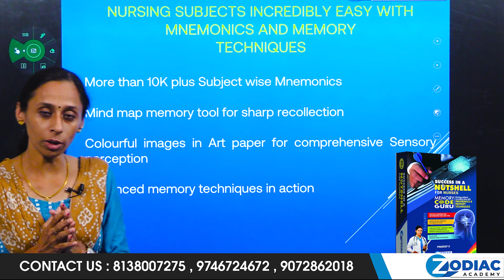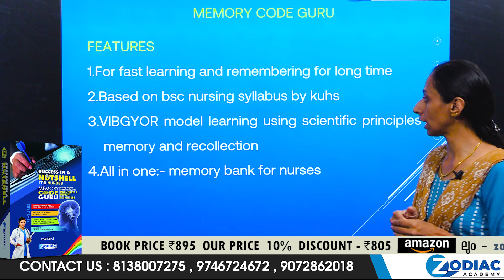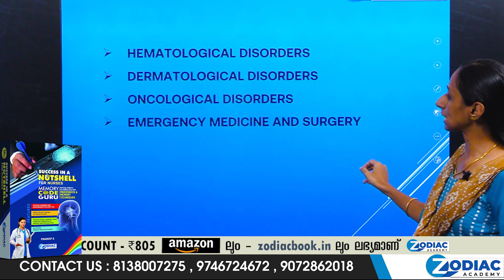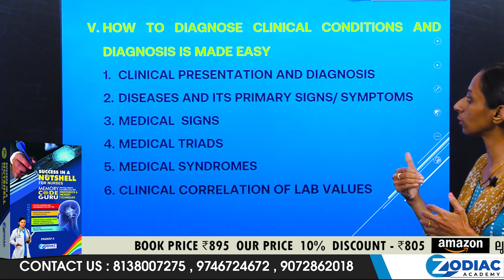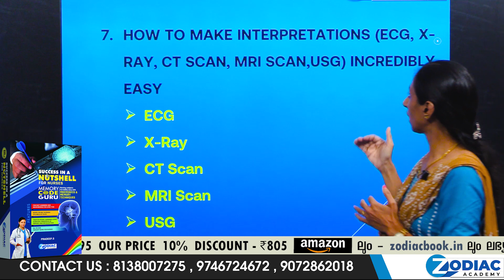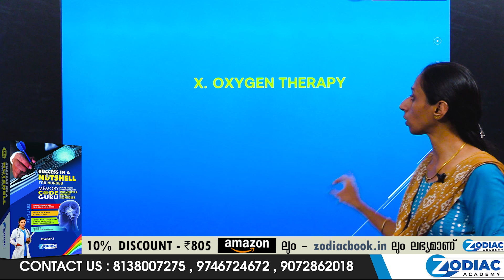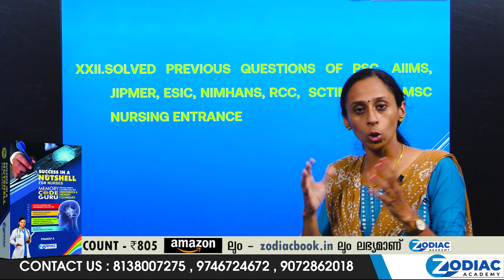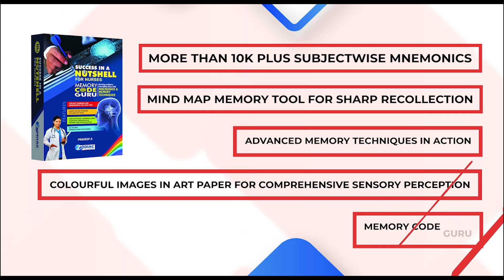SUCCESS IN A NUTSHELL 3RD EDITION - Zodiac Academy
NURSING SUBJECTS INCREDIBLY EASY WITH MNEMONICS AND MEMORY TECHNIQUES

More than 10K plus Subjectwise Mnemonics

Mind map memory tool for sharp recollection

Colourful images in Art paper for comprehensive Sensory perception

Advanced memory techniques in action

MEMORY CODE GURU

FEATURES
1.FOR FAST LEARNING AND REMEMBERING FOR LONG TIME

2.BASED ON BSC NURSING SYLLABUS BY KUHS

3.VIBGYOR MODEL LEARNING USING SCIENTIFIC PRINCIPLES OF MEMORY AND RECOLLECTION

4.ALL IN ONE:- MEMORY BANK FOR NURSES

For more Details kindly contact our office @

With Regards
Zodiac Academy